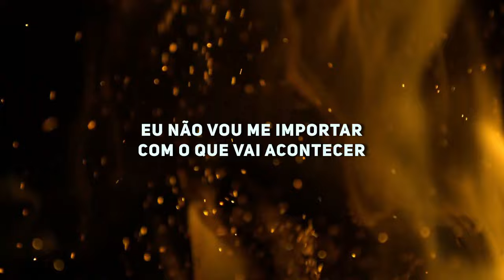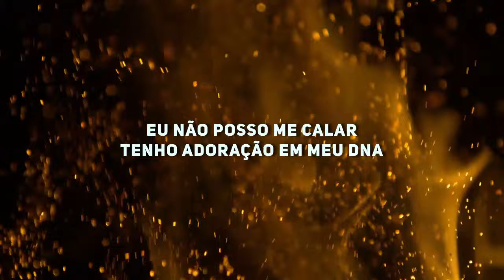Nani Azevedo - ADorador por excelência (LETRA) | Gospel Hits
LETRA:
Quero dar o melhor de mim
Quero oferecer sacrifício de louvor
Quero ser bem mais do que já sou
Um adorador por excelência me tornar
Eu não vou me importar
Com o que vai acontecer
Eu só quero te exaltar
Tu és a razão do meu viver
Eu não posso me calar
Tenho adoração em meu DNA
Um adorador por excelência
Quero ser